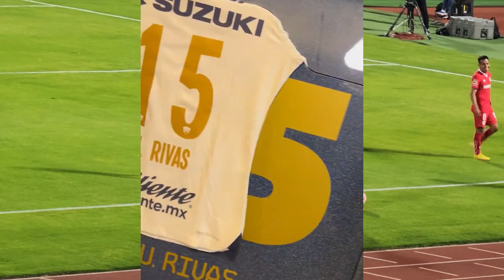✅🔥ULTIMA HORA OSORIO SERIA EL REMPLAZO? LA BRONCA DE LEO TRAS LOS 3 PENALES! MOLESTOS EN PUMAS Y MAS